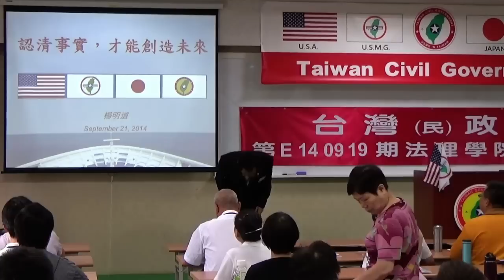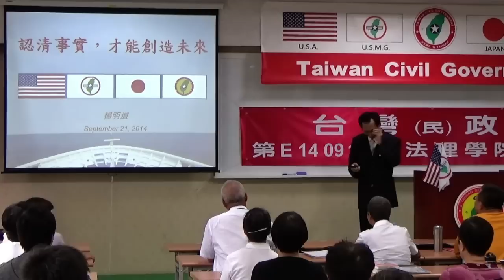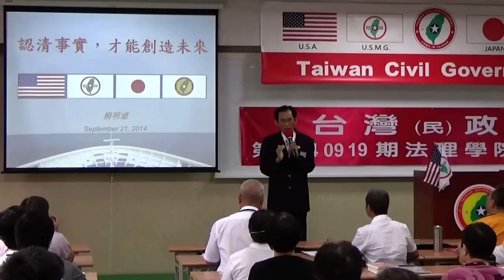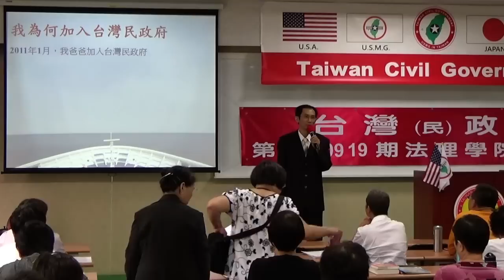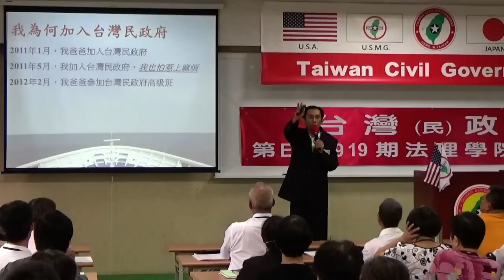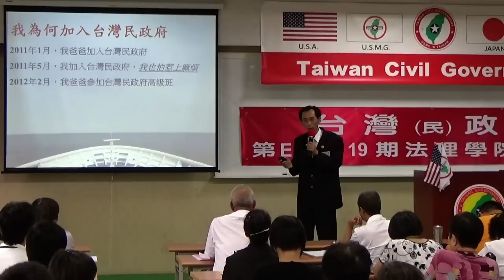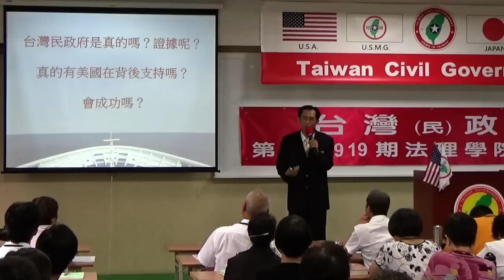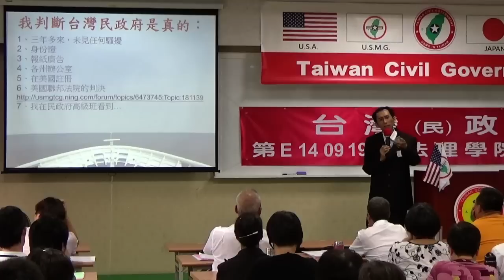140921-9a-認清事實才能創造未來-楊明道-台灣(民)政府第E140919期法理學院初級班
140921-9a-認清事實才能創造未來-楊明道-台灣(民)政府第E140919期法理學院初級班